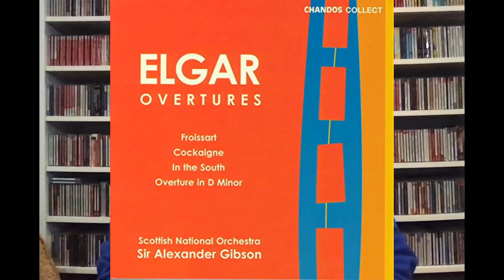Review: The ULTIMATE Elgar Overtures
Alexander Gibson's Elgar Overture recording with the Scottish National Orchestra on Chandos is simply one of the most glorious recordings of anything, ever. This was the disc I used to take around to audio stores to test out high-end equipment, but even better, the performances are every bit as magnificent as the sonics. A must-have CD if ever there was one.
Musical Examples courtesy of Chandos Records